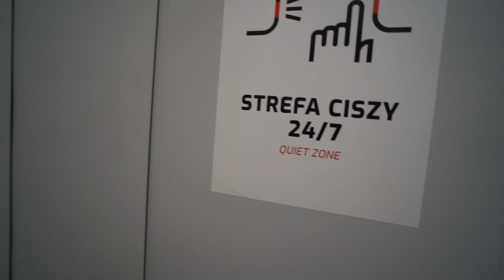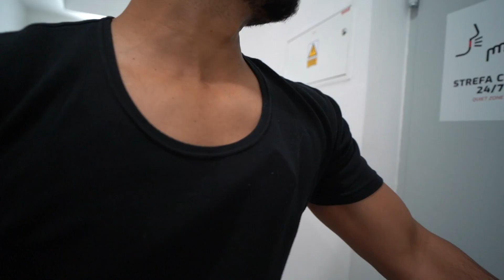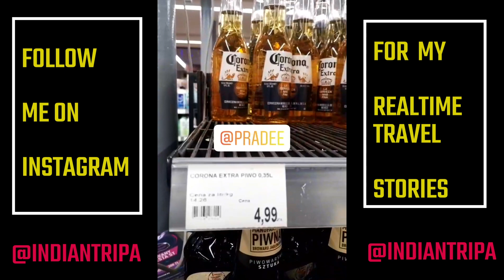How are Capsule hostel?? Kapsule hostel in Poland II Poland Vlog 2020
During my recent Trip to Poland stayed in Capsulehostel in Warsaw. I stayed here for 4 nights and shared my experience. Hostel i booked online and I have also mentioned the price there. Kapsula Hostel is located in city centre of Warsaw, its just 10 mins walk from the old town. You are very well located from all the special attraction of Warsaw city. The hostel is not too far from airport, from Uber its just 30 mins ride.

Primary Camera
Action Camera
Compact Camera:
360 Camera
Microphone 1
Microphone 2
Wide Angle Lens
Camera Lense
Camera Gimbal
Go Pro Gimbal
Phone Gimbal

64 GB:-
128 GB
Travel SSD:
1 TB